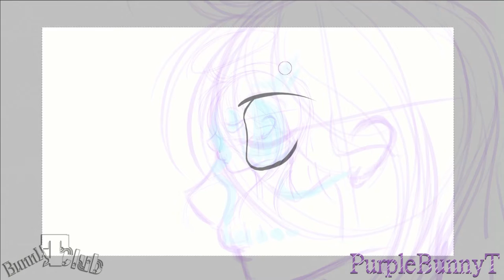Ring - Inktober2019 - Speed Drawing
Hello and welcome to our speed painting special for Inktober2019 the 1st word on the list is Ring

This year I want to try participate for Inktober, trying to make as many as possible ^^

YoutubeMusicLibrary: Lesson - Text Me Records / Hii.de